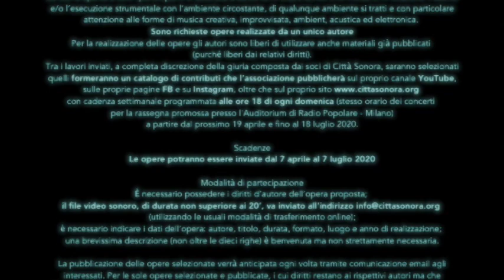Call for Works - Sound + ambience | from 7 aprile to 7 luglio 2020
Città Sonora invita tutti gli interessati a inviare all'indirizzo propri lavori video+audio originali tra i quali selezionare un contributo da pubblicare in diretta ogni domenica alle ore 18 sui propri canali Youtube, Instagram, FB e sul sito